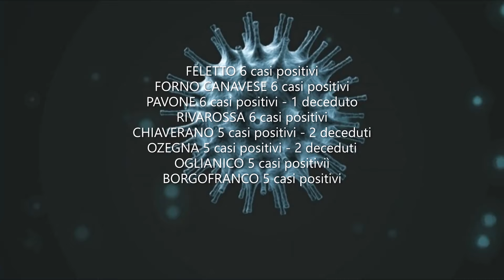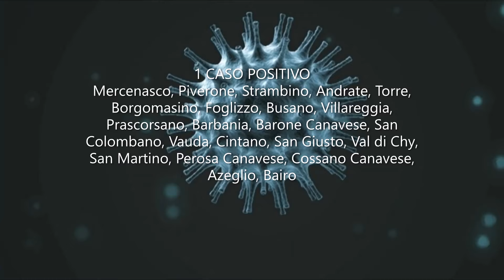CANAVESE - Mappa casi positivi covid-19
Mappa aggiornata a domenica 5 aprile